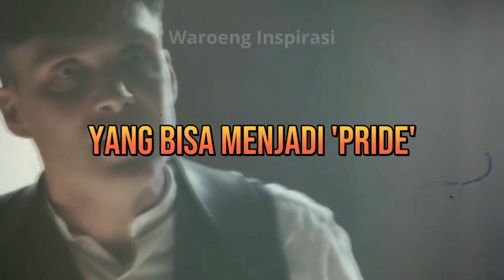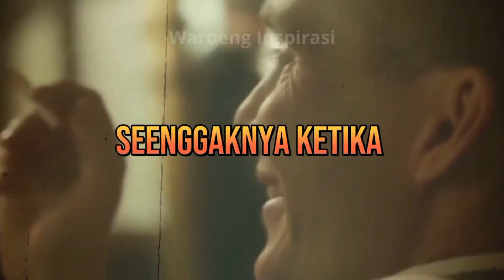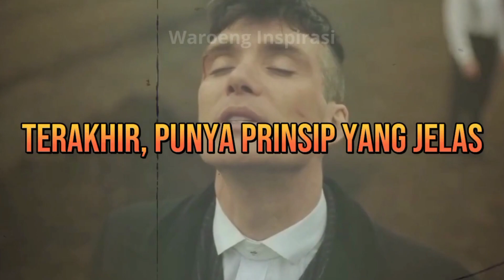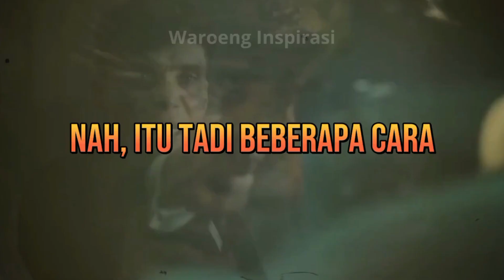Bagaimana Menjadi Seorang HIGH VALUE MAN? Cara Menjadi Pria Berkualitas (High Value Man)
High Value Man (HVM) adalah istilah yang digunakan dalam komunitas pria untuk menggambarkan seorang pria yang memiliki kualitas dan atribut yang dianggap sangat berharga dalam konteks hubungan dan kehidupan. Pada video di atas akan dijelaskan mengenai bagaimana cara dalam menjadi seorang High Value Man sejati. So, kira-kira apa aja cara untuk menjadi seorang High Value Man? simak jawabannya pada video di atas!